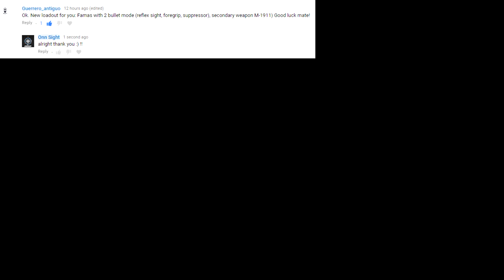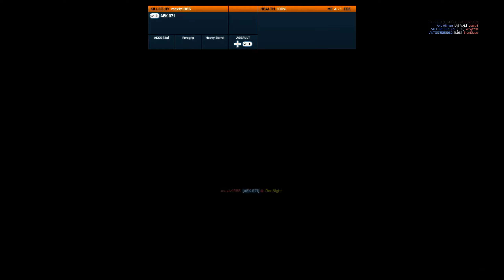Battlefield 3 Loadout Grand Bazar Famas RDS+Foregrip+Suppressor In Burst Fire Mode